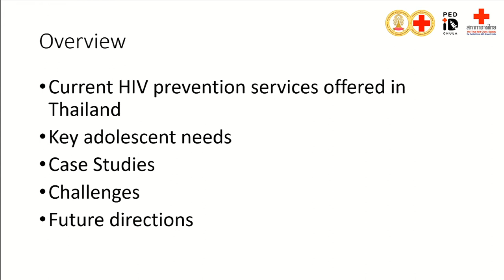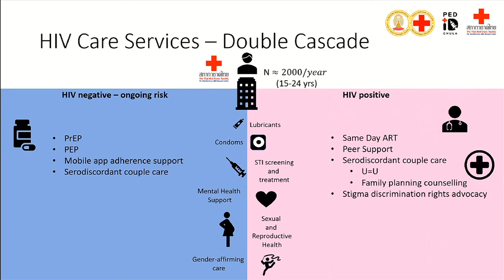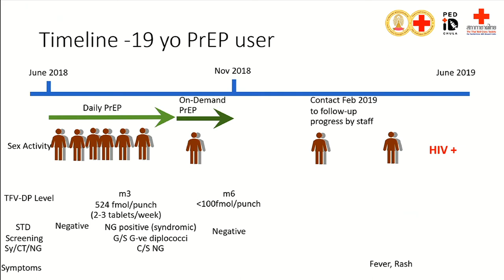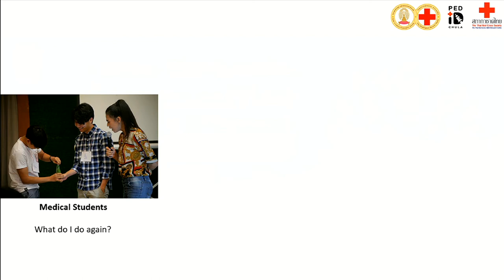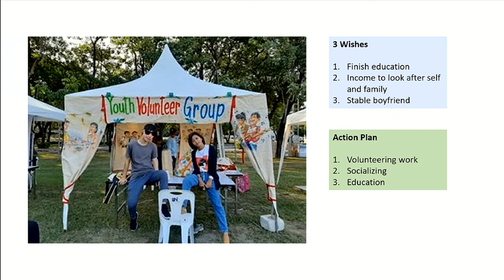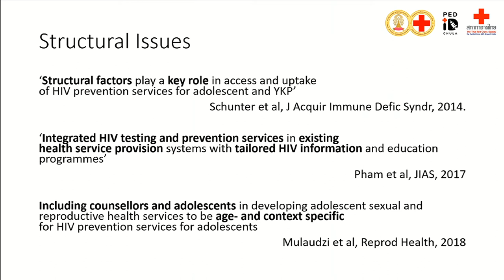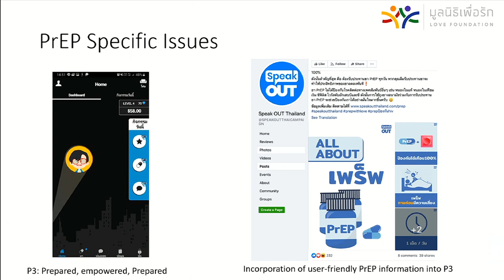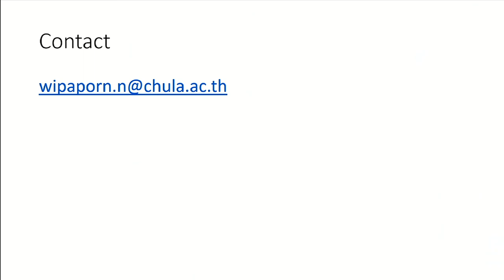Adolescent focus HIV-prevention services in Thailand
Lectured by
Wipaporn Natalie Songtaweesin, MD
Department of Pediatrics, Faculty of Medicine, Chulalongkorn University, Bangkok, Thailand